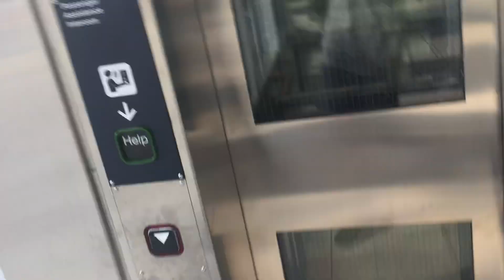(Old Video) Me Racing my Knapsack at a Toronto Subway Station 08/01/2019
August 1, 2019 at Finch West subway station

Me racing down the stairs vs my knapsack riding the elevator